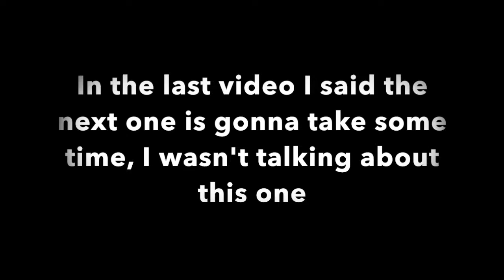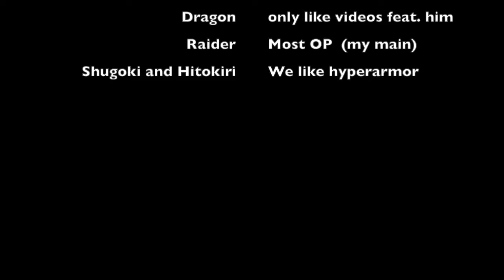For honor...with memes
Hope you enjoyed this For honor memetage.